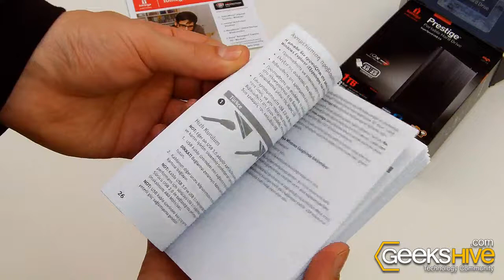Iomega Prestige SuperSpeed USB 3.0 Portable Hard Drive - Unboxing by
- 1TB
- USB 3.0
- Backward compatible to USB 2.0
- Sturdy metal construction
- Drop Shock technology
- AES 256-bit hardware encryption
- Iomega Protection Suite software included
- Trend Micro antivirus protection